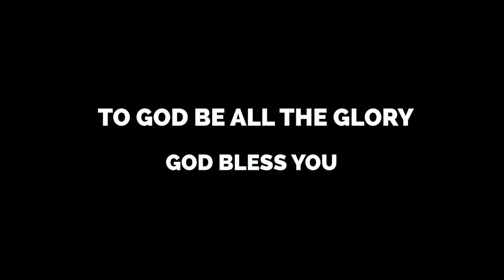Vaadyae Elumbu | Unnathamanavarae Vol 3 | Kiruba Victor | Victor Durai | Janet Wilson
Song : Vaadayae Elumbu
Lyrics & Tune : Janet Wilson
Sung by :  Kiruba Victor & Victor Durai
Recorded, Mixed & Mastered : John Christopher Asir @gracetunes
Video : Dazzling Thomas @gracetunes
Assisted by : Titus Joe
Editing & DI : John Christopher Asir @gracetunes
Managed by : Jubal Graceson
Location Courtesy : Galilee Garden Restaurant